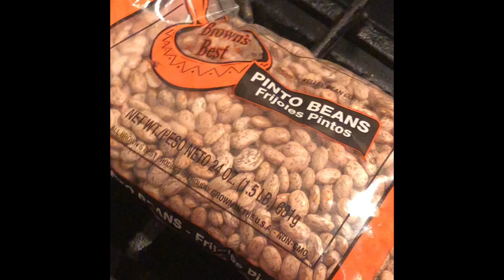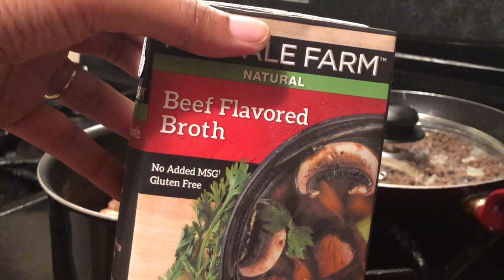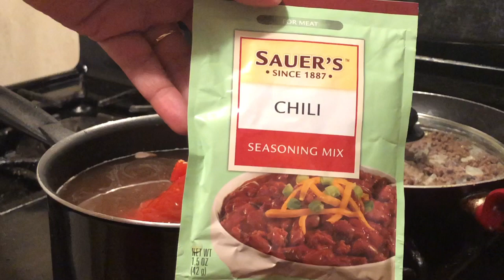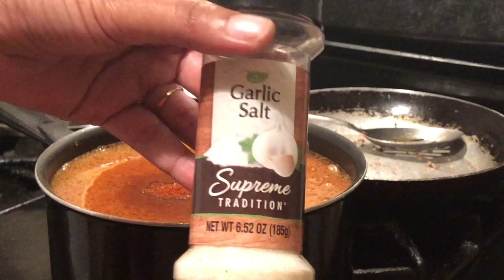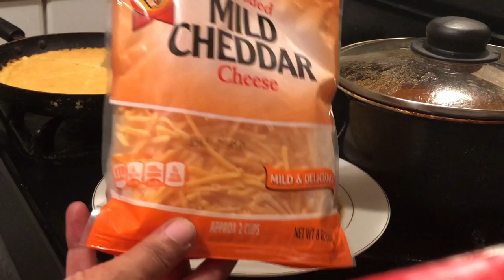OMG Y’all Gotta Try This Chili Recipe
Phenomenal